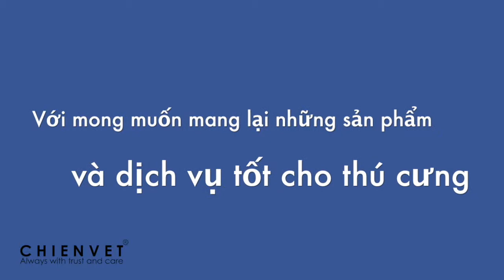Hanoi Petcare - Chien Vet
Công ty TNHH Chăm sóc thú cảnh Hà Nội cung cấp các dịch vụ thú y và kinh doanh các sản phẩm cho thú cưng.